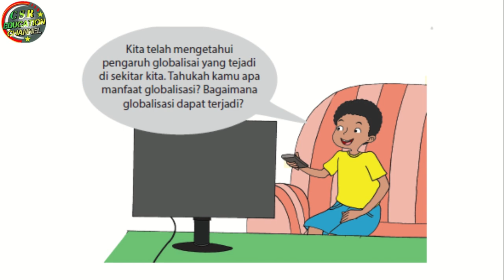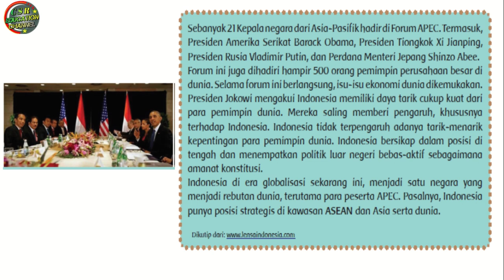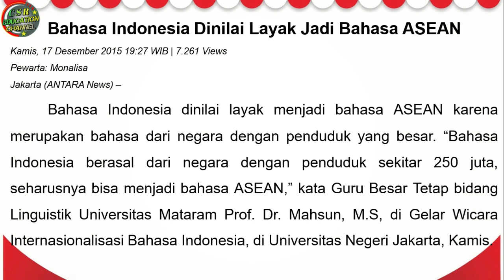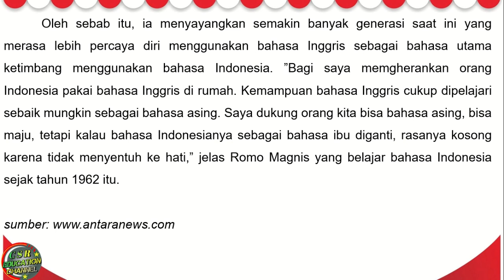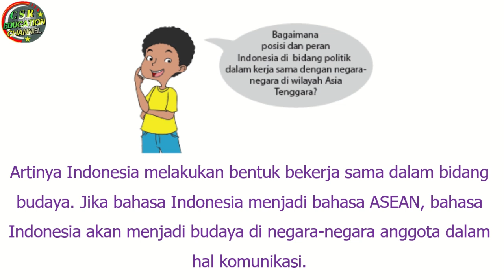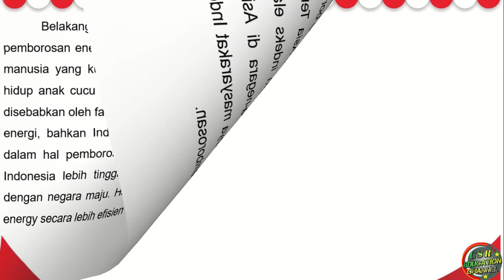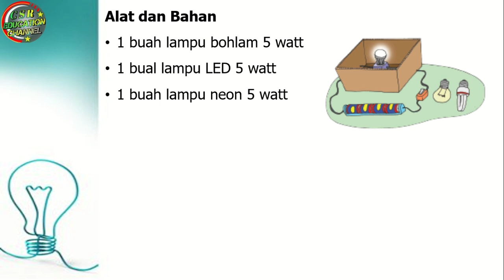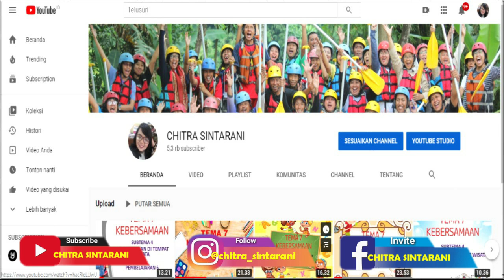Kelas 6 Tematik : Tema 4 Subtema 2 Pembelajaran 1 (Globalisasi)